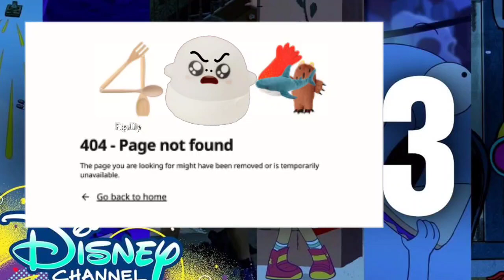404 Page not found Disney 2024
Something went wrong island (Angry ghosty)